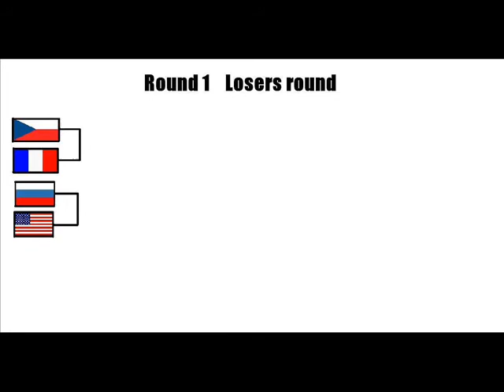World Cup Soccer Game 4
World football game 4